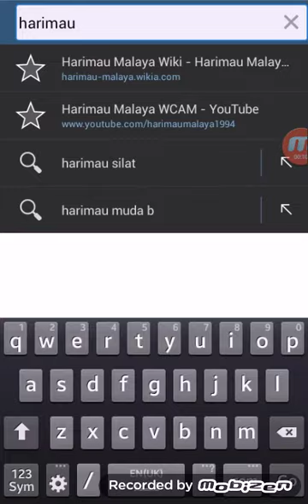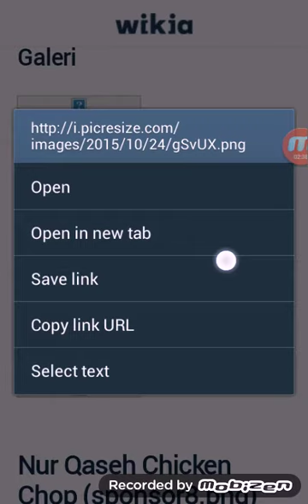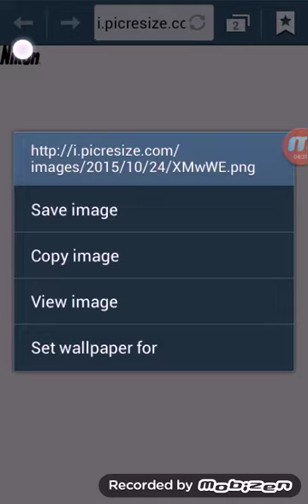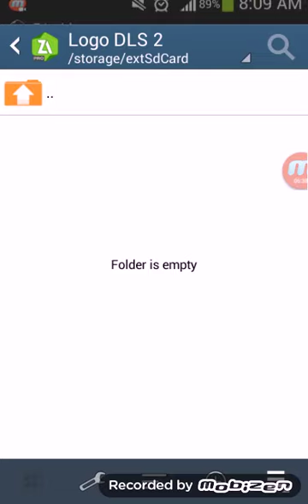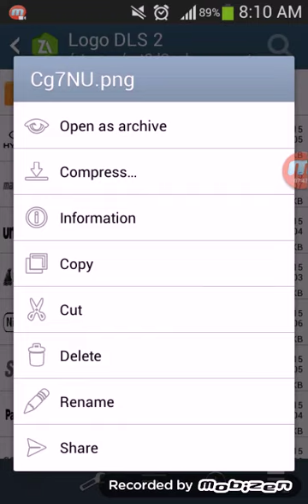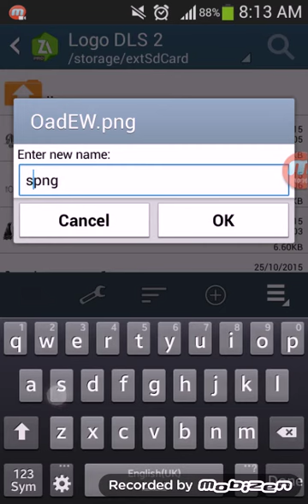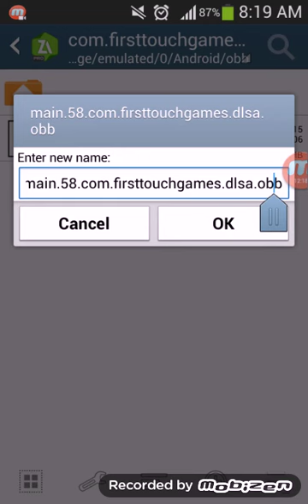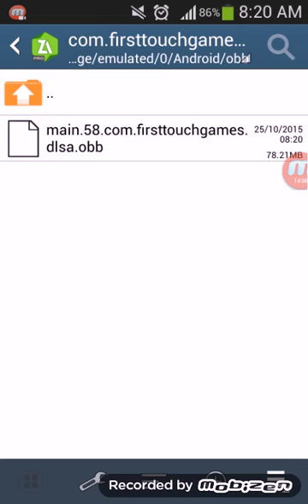Dream League Soccer - Cara Tukar Logo Sponsor